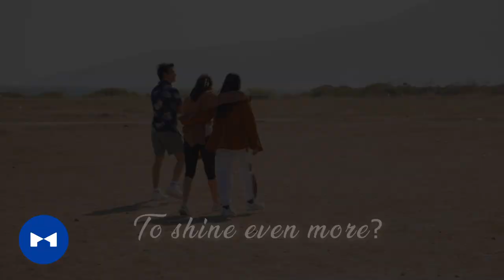Wish Date: Twilight - Starring Mary Joy Apostol, Ayra Mariano & Teejay Marquez | KDR Music House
A great love story etched in every sunset. Magical and breathtaking.

Watch the WishDateTwilight starring Mary Joy Apostol, Ayra Mariano and Teejay Marquez. With live performances from Hakki, Peniel, Freetyle, Rachel Alejandro and Raymond Lauchengco.

See you on April 9, 7 p.m. at the Philippine Sports Commission's Philsports Arena!

KDR Music House is a music publishing company that is home to talented singers and songwriters. We take your music to the world through digital platforms and social media.

We capture melodies from your heart, hymns of your soul, lyrics of your life, and music of your generation and translate them into songs you can listen to on digital platforms and beyond. Our songs will be with you wherever you are and on whatever platform you enjoy music.